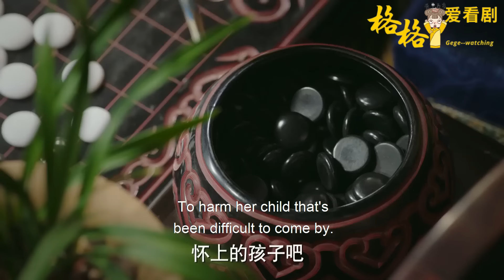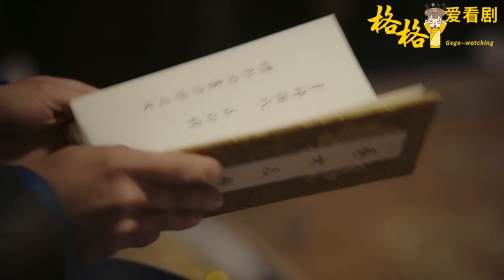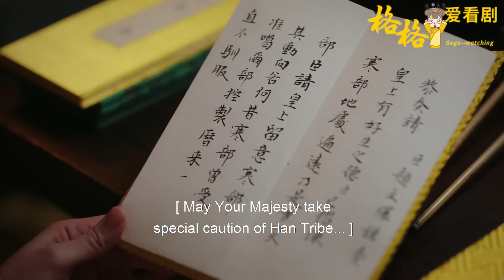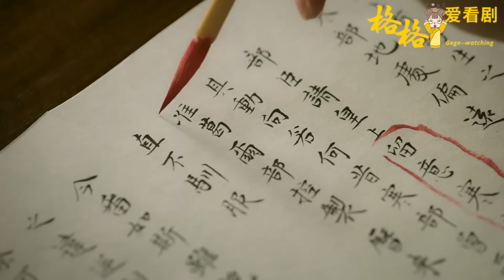懷孕4個月後賤婢才放出消息！斷定如懿不敢動她，哪料孩子剛落地如懿就搶走，可以生不配養！